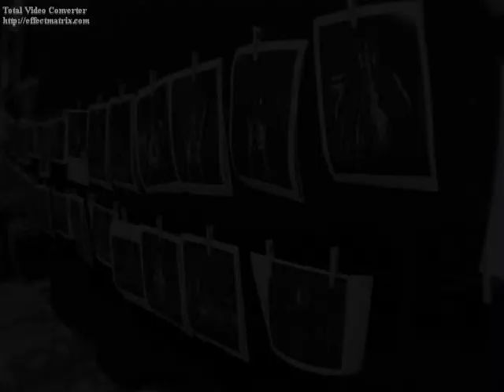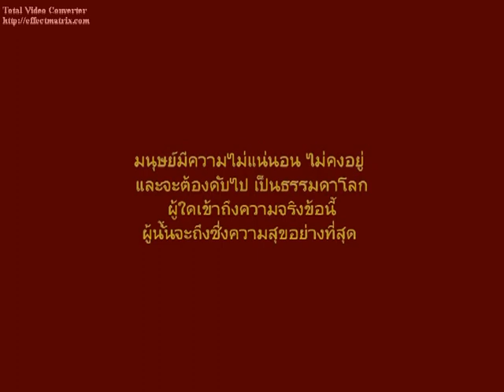Behind the scene งานนิทรรศการภาพถ่าย " โขน ฅน สิ่งสมมติ" (Khon-Man-Illusion) ปี 2011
ผลงานการถ่ายภาพในนิทรรศการภาพถ่ายร่วมสมัยชุด “โขน ฅน สิ่งสมมติ” นำเสนอผลงานภาพถ่าย ที่ผ่านการตีความ วิเคราะห์ จากกระบวนความคิดผ่านภาพถ่ายจำนวน 39 รูป ผ่านเทคนิคการถ่ายภาพเพียงครั้งเดียว โดยใช้ความไวชัตเตอร์ต่ำ เพื่อก่อให้เกิดริ้วรอยของการเคลื่อนไหวเชิงนามธรรมที่สัมพันธ์กับเรื่องราว บอกเล่าเนื้อหาและแสดงตัวตนผ่านความเคลื่อนไหวของมนุษย์